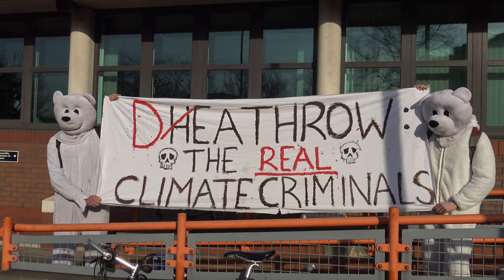John McDonnell speaks at rally as 'Heathrow 13' protesters in court (4K)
Footage shows activists gathered outside Willesden Magistrates Court in London, UK as the 'Heathrow 13' climate protesters arrived for sentencing on Wednesday.

Among those speaking in their support was John McDonnell - who said he would fight for their release if they are given a custodial sentence.

A prison sentence, which some are expecting, would reportedly make them the first climate protesters to be sent to jail in the UK.

Plane Stupid protesters arrive at Willesden Magistrates Court in London, in advance of their sentencing today. Following a protest, one of the Plane 13 protesters, Danielle Paffard, speaks to the crowd, followed by MP John McDonnell

Video filmed on Sony AXP33 4K